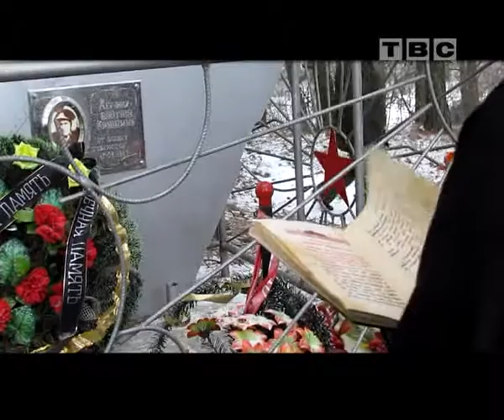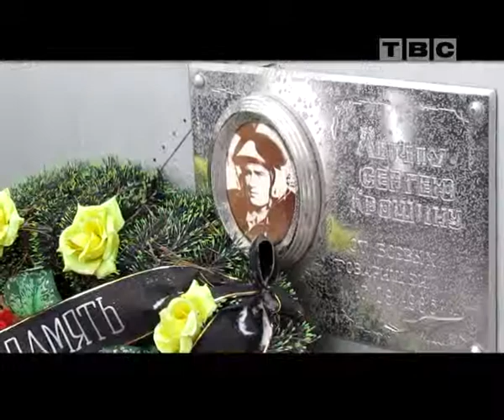В память о Крошине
возле Слониме разбился военный самолет